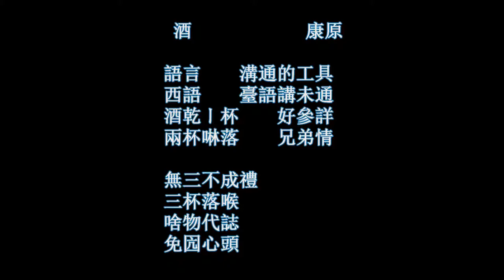希臘地景 台灣心情 酒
【希臘地景 台灣心情 酒 康原】此首台灣詩，是作者在克里特島與酒莊老闆喝酒後的體悟。